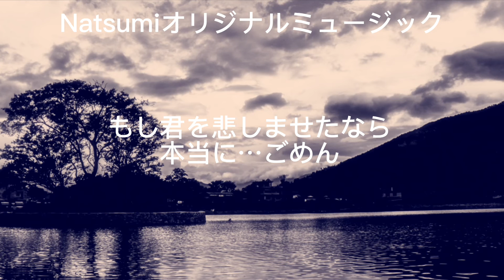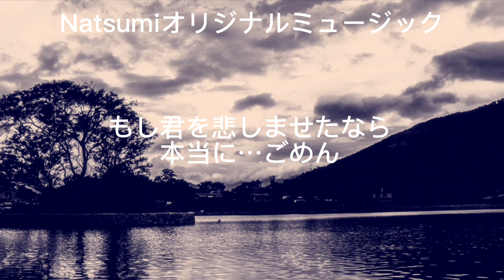もし君を悲しませたなら本当に…ごめん@NatsumiOriginalmusic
ピアノ即興演奏です🎹

「もし君を悲しませたなら本当に…ごめん」

そんなつもりがなくても人に嫌な思いをさせてしまったり、傷つけてしまっていることは多々あるのだろうなと思いながら

それでも人は自分を生きていく

自分のことも他者のことも赦し合っていくものなだなと感じながら作りました

今日も不完全な自分を丸ごと抱きしめて♡

Natsumi

Instagramライブ配信を年内に100回配信予定です⭐️✨